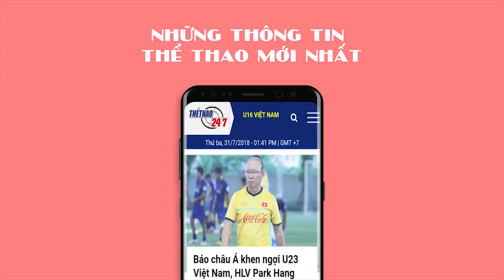AFF Cup 2018 4 cầu thủ được quy hoạch làm đội trưởng ĐTVN Thể Thao 247